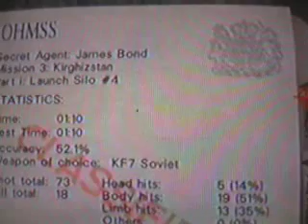David Clemens - Silo Secret Agent 1:10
Achieved October 31, 2008